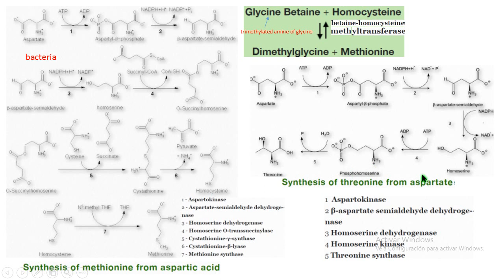metionina treonina aspartato síntesis biochemistry bioquímica